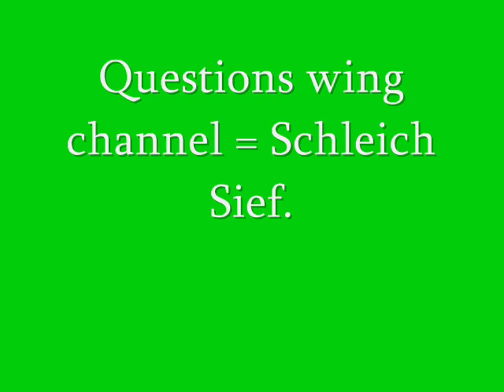Schleich Exclusives 2015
Schleich 2016
Schleich 2016
Schleich 2016